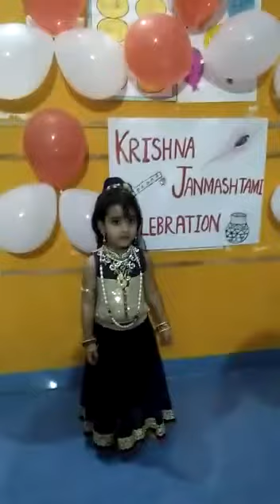Krishna and radha dance in school by 3 yr old Aashriya